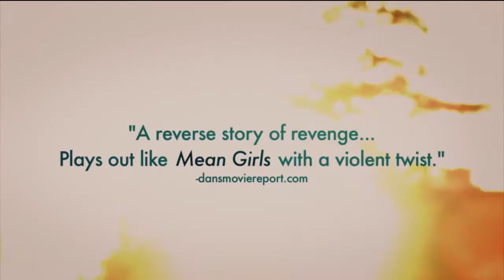Breaking the Girls - Trailer [HD]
Sara, a college student who was slandered by a classmate, finds herself framed for murder by Alex, who initially proposed the perfect, untraceable crime.

Director:Jamie Babbit
Writers:Mark Distefano, Guinevere Turner
Stars:Agnes Bruckner, Madeline Zima, Shawn Ashmore